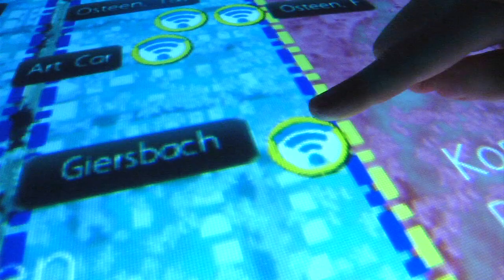Murphy's Well-Being (2012)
Trailer describing the Murphy's Well-Being installation.

In this interactive video installation the Florida Research Ensemble (FRE), working on behalf of an online consultancy, the EmerAgency, uses Arts and Letters practices to render perceptible some of the forces at work in the Cabot/Koppers EPA Superfund site. The consultation does not offer solutions, but provides the terms of understanding that empower citizens to participate in the decisions affecting their well-being. This concern, the priority of Philosophy since its inception, resonates with one of the threats to the community -- the pollution of the Murphy Wellfield that supplies the drinking water for North Central Florida (just one of several kinds of contamination associated with the site). "Murphy's Law" states that if something can go wrong, it will, and in our case, it has. The danger is not just to the community's well, but its well-being. Part of the lesson is that the Koppers disaster is just one of 1280 Superfund sites in the U.S., each site representing an environmental disaster compromising the well-being of our society.

FRE members involved with this project are: Greg Ulmer, Barbara Jo Revelle, Jack Stenner, Lu Cao, Sam Lopez, and Zach Castedo.